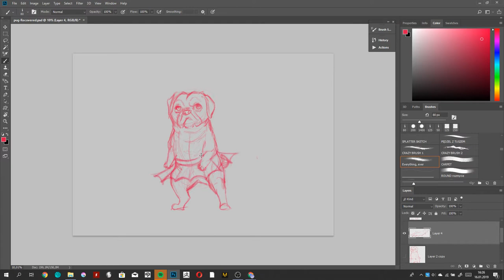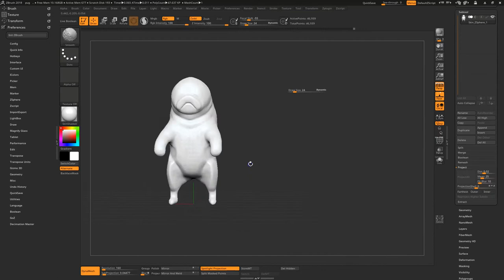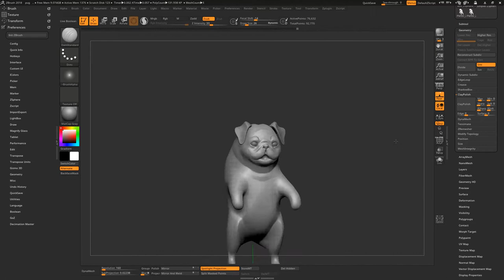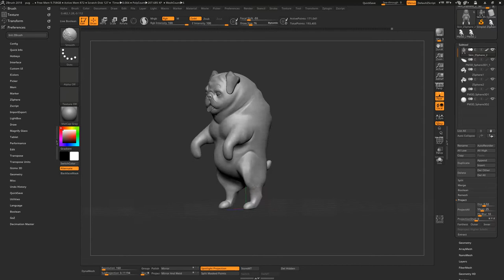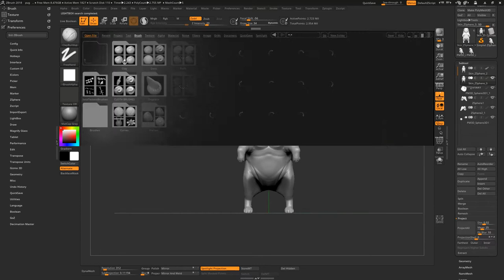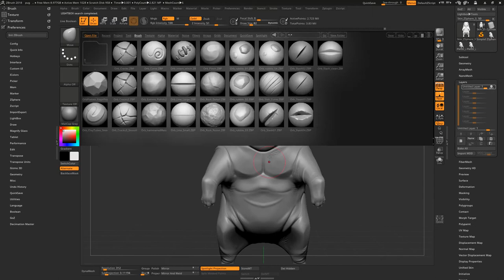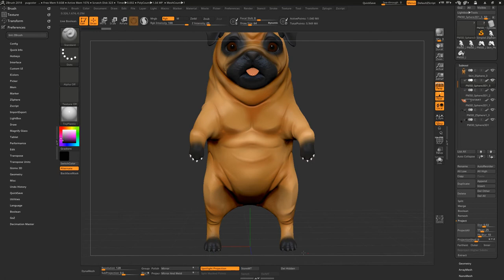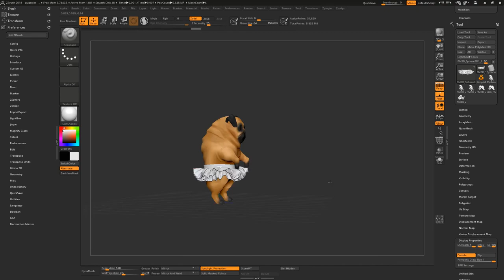Pug - speedsculpt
Hi Guys!

Today I want to show you the process of making a 3D model of pug in pink skirt.
Programs i used: Photoshop CC, Zbrush,  Marvelous Designer 8, keyshoot